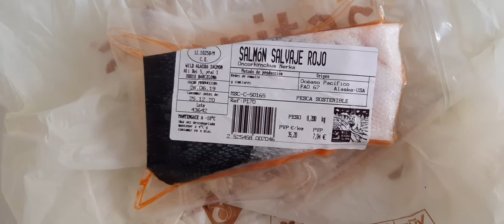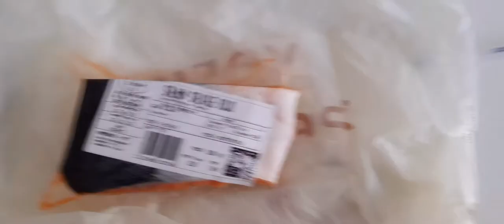¿Es este el mejor salmón del mundo?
Este salmón salvaje de Alaska. Aunque parezca que lleva colorante puede ser que sea agua con ANTAXANTIN; es un antioxidante muy potente que tiene ese color naranja como el de los camarones y los cangrejos entre otros. Siempre mejor comer peces pezcados y no de criadero. Hay muchos estudios de cuanto dañosos estos criaderos son para el medio ambiente. En chile la empresa noruega ha cauado un desastre ecológico con millones de peces muertos.